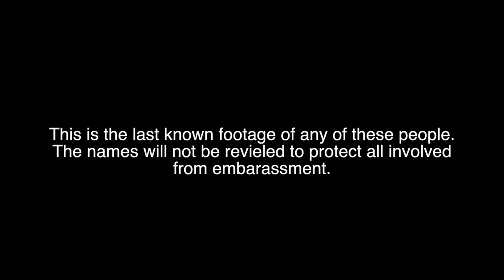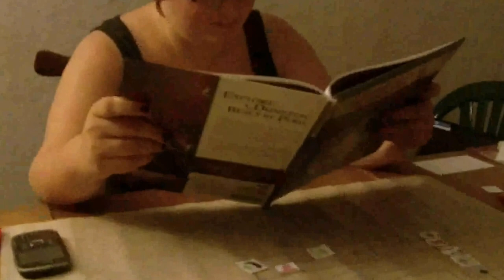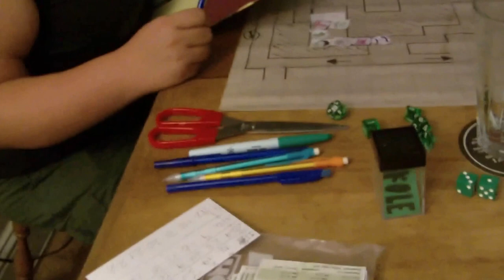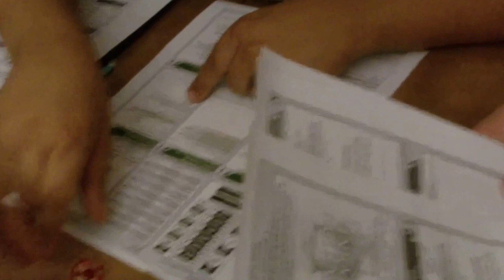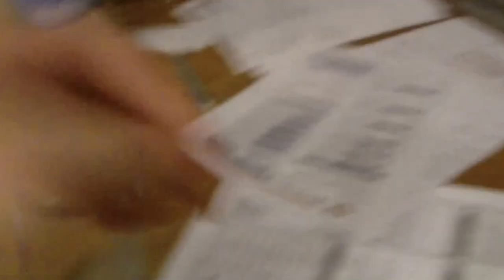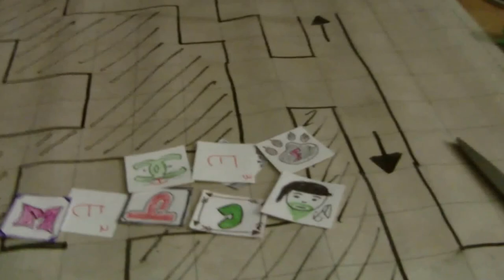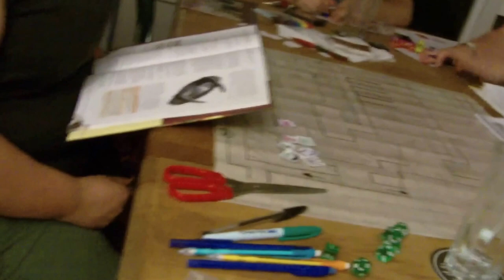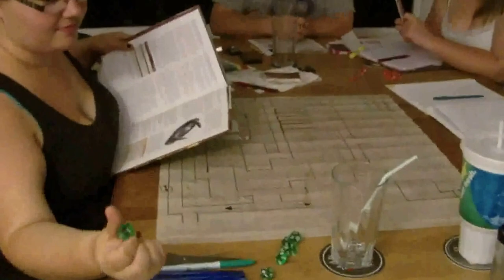Dungeons and Dragons... What have I done?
Dungeon and Dragons... Satan's Game. Where's the Cheetos? Can I have a Mtn Dew? Magic Missile... etc.

(One of our players was Catholic)